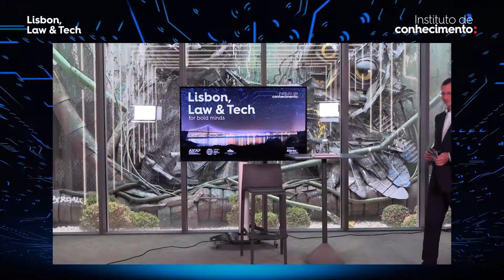Lisbon, Law & Tech 2021 | Global Regulation of AI and Robotics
Host: Luis Barreto Xavier
President of the Knowledge Institute of Abreu Advogados, Portugal

Ugo Pagallo
Full Professor in Jurisprudence at Universita' degli Studi di Torino (Law School), Italy

Simon Chesterman
Dean at National University of Singapore Faculty of Law and Senior Director (AI Governance), Singapore

An international digital event dedicated to the connection between Law and Technology.